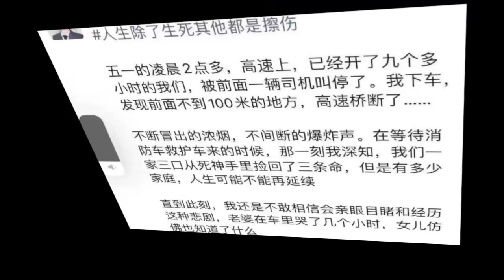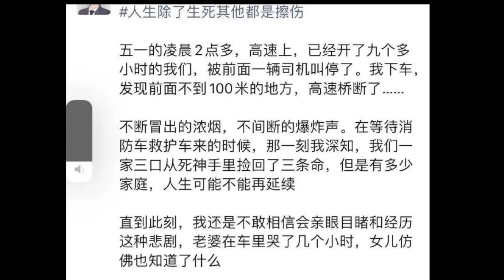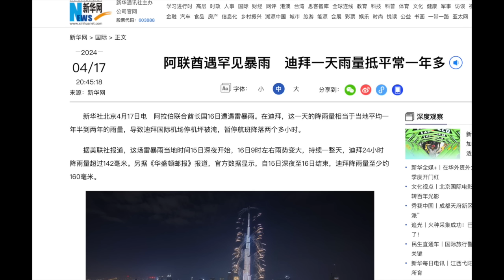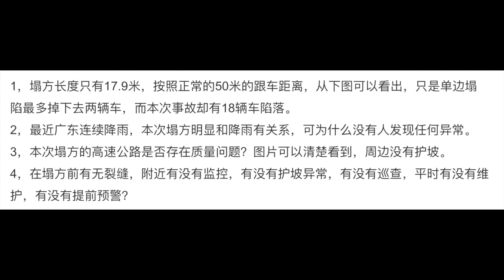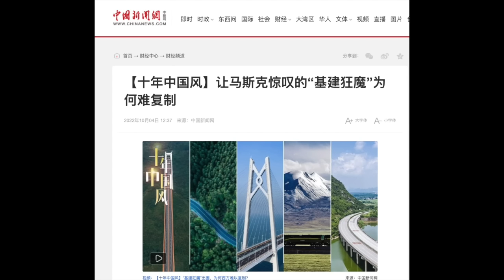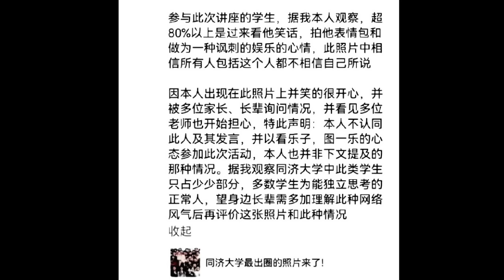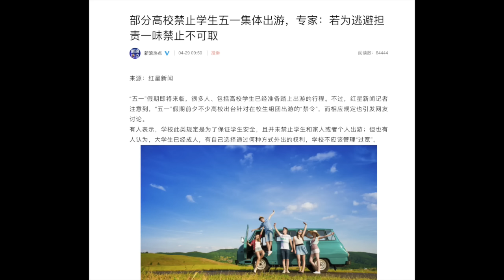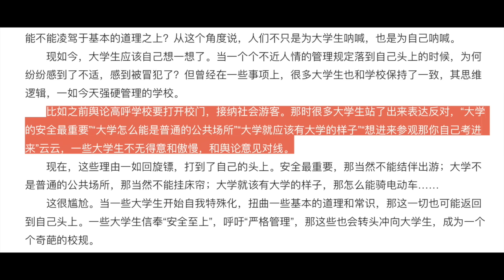广东高速塌方惨剧！说好的「基建狂魔」呢？中国大学生太差了，十年天壤之别的变化｜理解主动躺平